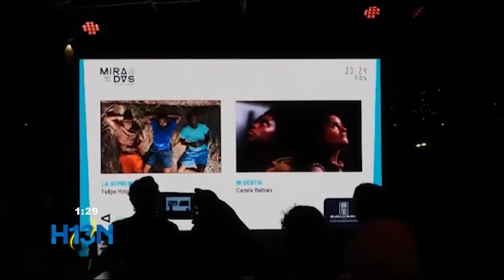"Miradas Medellín 2024", un festival que enaltece el cine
Miradas Medellín, son más de 70 actividades con entrada libre, hasta el 24 de noviembre